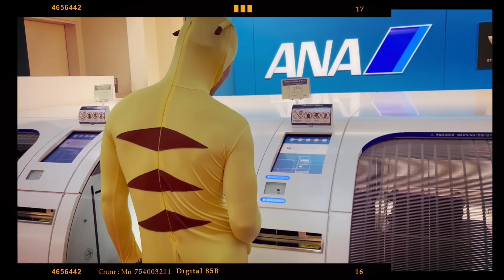RIZINにでるニッシーにピカチュウのコスプレさせて空港まで行かせるドッキリ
こちらの動画の続編です→【減量末期】試合4日前ヒロヤの目の前で大量のジャンクフード食べたら返り討ちにあった

朝倉未来１年チャレンジ　ヒロヤ＆ニッシー▼Breaking Down6 W勝利▼

格闘技や格闘家のありきたりなイメージを壊し続ける。1分1ラウンドの超短期決戦『BreakingDown』

▼朝倉未来１年チャレンジヒロヤとニッシー▼

ヒロヤ　近藤大耶 （朝倉未来１年チャレンジ）

ニッシー　西谷大成（朝倉未来１年チャレンジ）
ヒロヤとニッシーYOUTUBEちゃんねる(SNS)

▼朝倉未来と実業家の“青汁王子”三崎優太による若手格闘家育成プロジェクト▼

『朝倉未来1年チャレンジ』

三崎優太 青汁王子
朝倉未来1年チャレンジ始動！夢を追う無名の若者達の格闘家伝説が今はじまる
ーーーーーーーーーーーーーーーーーーーーーー